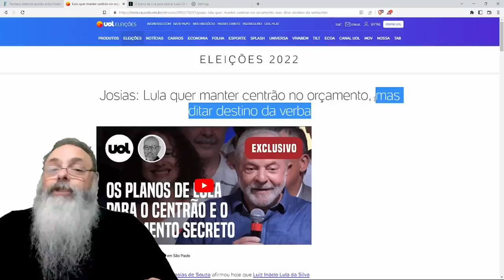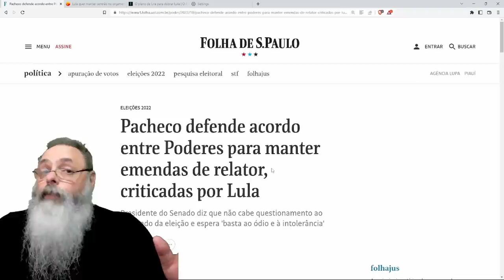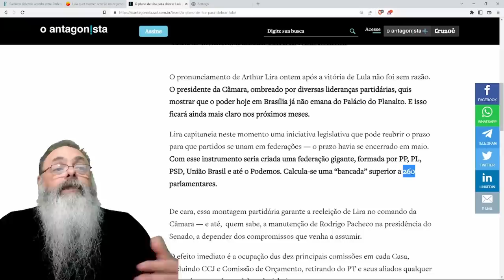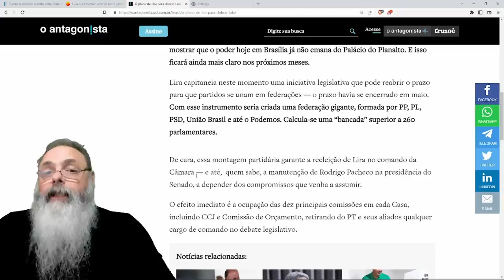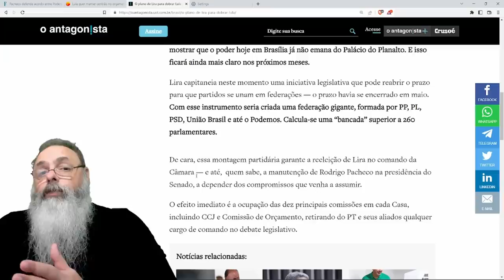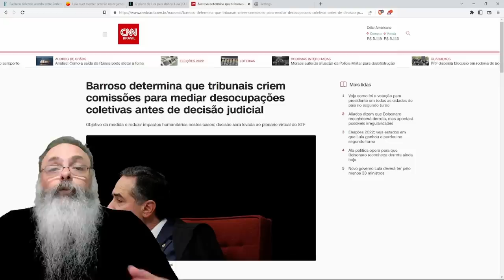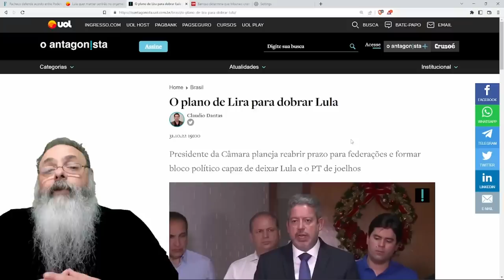LIRA ensaia RESISTÊNCIA da CÂMARA à governo LULA com formação de FEDERAÇÃO PARTIDÁRIA com MAIORIA